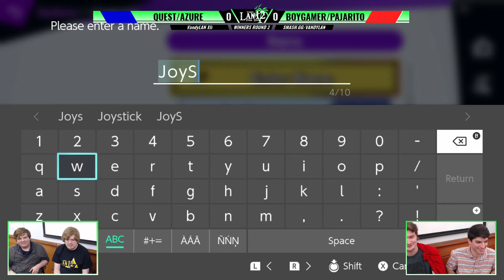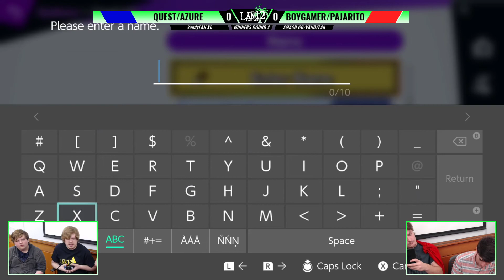VandyLAN_XII - Ultimate Doubles - Quest/Azure VS Pajarito/BoyGamer - WR2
VandyLAN_XII hosted by Vandy SMASH on 9/28/2019 in Nashville, TN